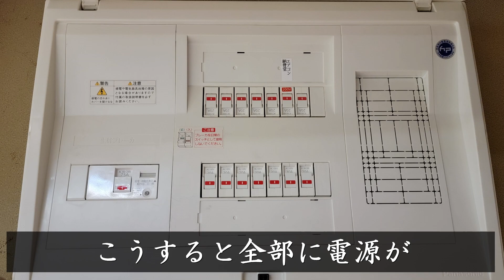聖天さんのメッセージ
「聖天堂が燃えている・・・！！」
屋根からモクモクと煙がのぼっています。
「急いで戻らなければ」住職の足はなかなか進みません。
焦燥する中、目が覚めました(;ﾟロﾟ)
「夢か・・・」
起きると遠くで電話が鳴る音が聞こえてきます。
時計を見ると深夜の２時半・・・

◆2022年10月「成功する寺院運営」というオンラインサロン（facebookグループ）を立ち上げました。
※寺院運営に携わる方限定です
※僧籍をお持ちの方・寺族・関係者のご参加も歓迎いたします

◆「成功する寺院運営」住職による紹介挨拶

「現在、全国75000寺のおよそ4割の寺院の運営が立ち行かないといわれております。
今後、更なる寺離れ、宗教離れが加速していくとされる現代において、人口の減少とともに寺院が衰退、消滅、廃寺していくことはさけることは出来ません。
お寺を存続していくために、住職はしっかりとした運営を考えていかなくてはなりません。
多くの寺院がそれぞれの宗派に所属されているでしょうが、個々の寺院運営は、そのお寺や住職に任されております。
このグループは宗派の垣根を超えてそれぞれのお寺や住職、寺院関係のかたが集えるグループです。
一人で悩むのではなく、多くの方たちと建設的な意見を出し合い、次世代へ向けて千年続くお寺を目指して、一緒に考えて行きたいと思います。
寺院運営に関わる皆様のご参加を、お待ちいたしております。」

ご相談やご質問がありましたらこちらへお寄せください